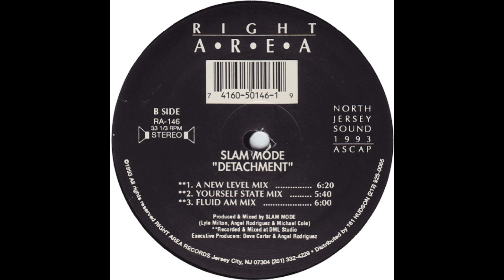Slam Mode ‎– Detachment (Yourself State Mix)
Year : 1993
Etichetta:
Right Area Records ‎– RA-146
Formato:
Vinyl, 12", 33 ⅓ RPM
Paese:
US
Uscita:
1993
Genere:
Electronic
Stile:
Deep House
Executive-Producer – Angel Rodriguez, Dave Carter
Producer, Mixed By – Slam Mode